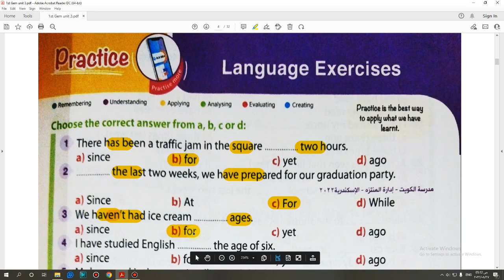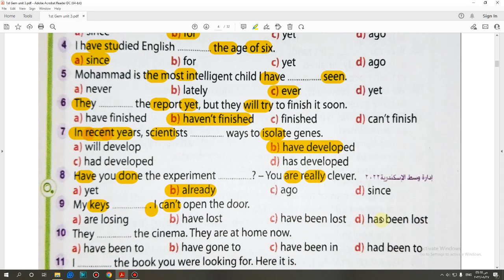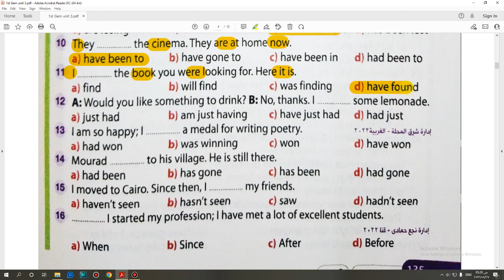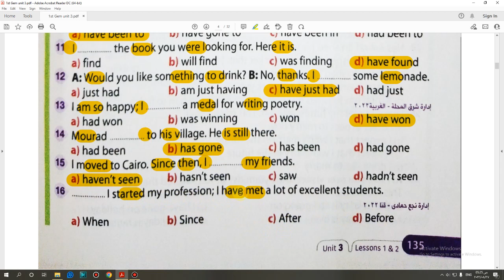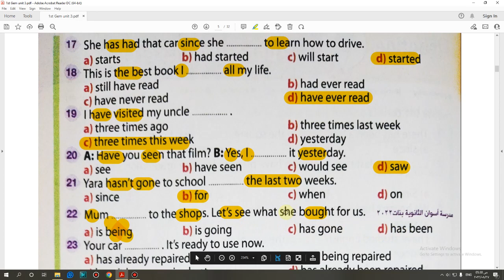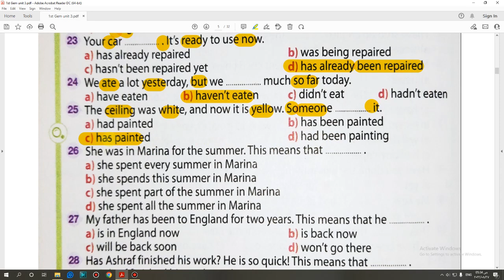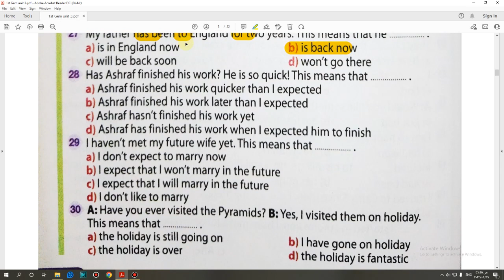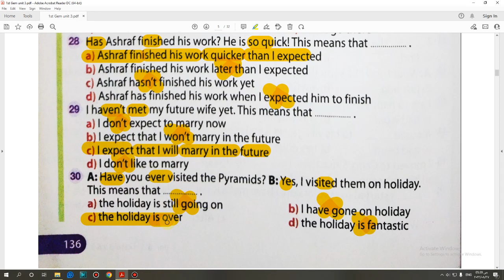حل كتاب جيم Gem الصف الاول الثانوى 2023 (1,2)Language (Unit 3) lessons تيرم اول صفحة (135:136)